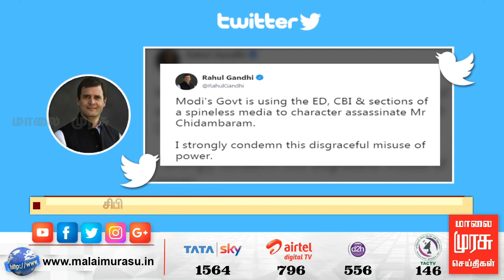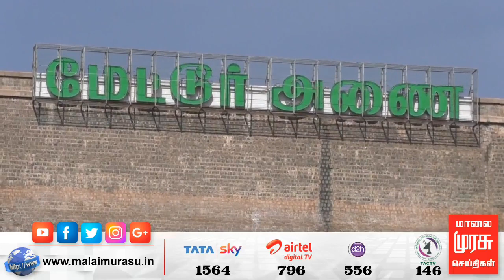News 3 PM | 3 மணி செய்திகள் | Malaimurasu 21/08/2019